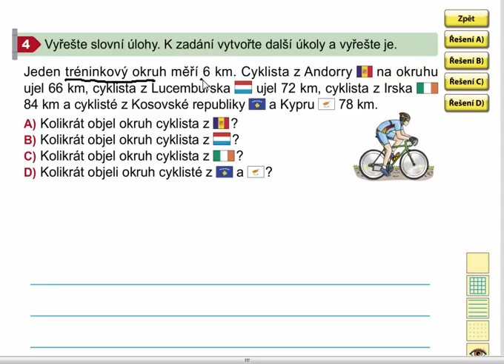Slovní úlohy, Matýskova matematika 7. díl, strana 55, cvičení 4